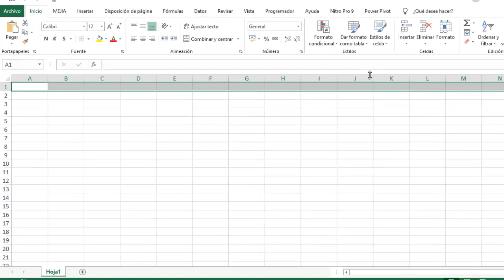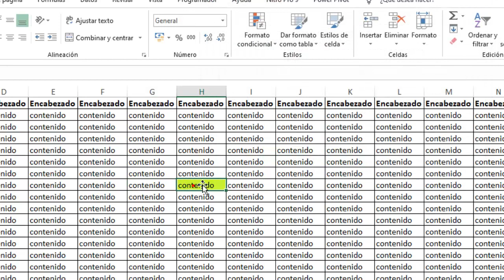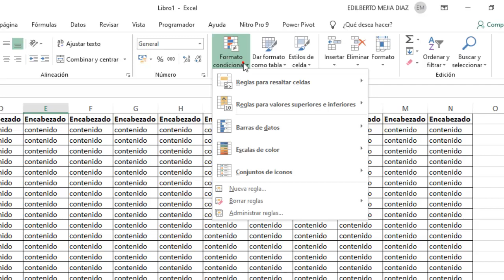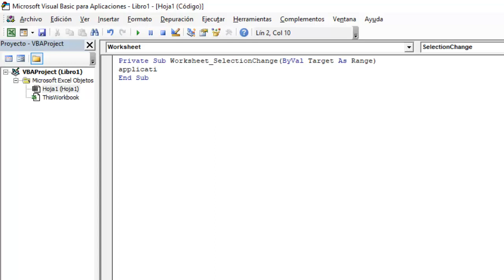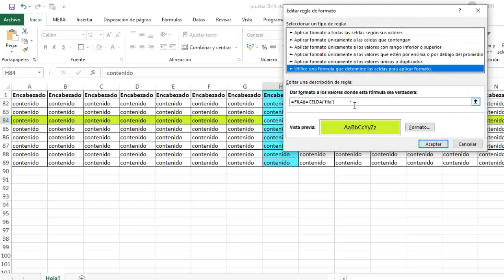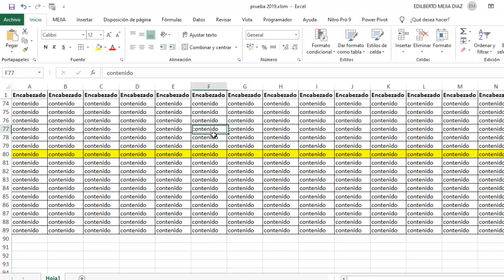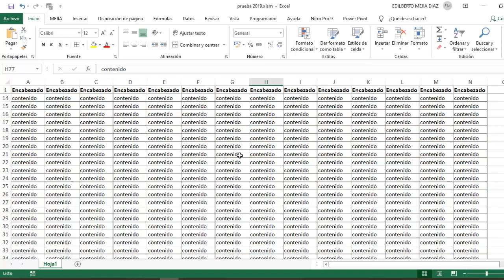SOMBREAR automáticamente Filas y COLUMNAS en Excel para ANALIZAR Datos